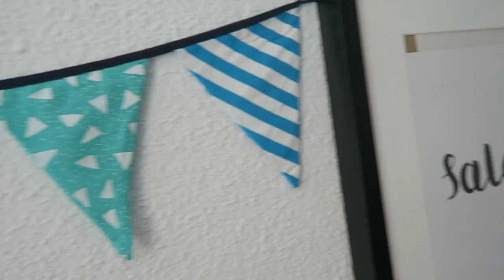Cartas a Octubre 2016 - 6 (zeus)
Querido Octubre...

Aunque la idea original sea de Emily, Carrie y su voz maravillosa lo hace más mágico, además tenemos tanto en común en ciertos momentos que no compartirlo me convertiría en un ser demasiado egoísta;